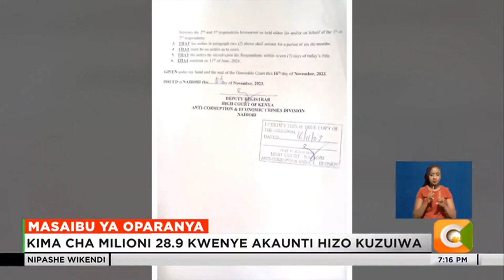Korti yaruhusu EACC kuzuia akaunti zake za benki za aliyekuwa gavana Kakamega Wycliffe Oparanya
Mahakama kuu imeidhinisha tume ya maadili na kupambambana na ufisadi EACC kuzuia akaunti za benki zenye kima cha shilingi milioni 28.9 za aliyekuwa gavana wa Kakamega Wycliffe Oparanya.